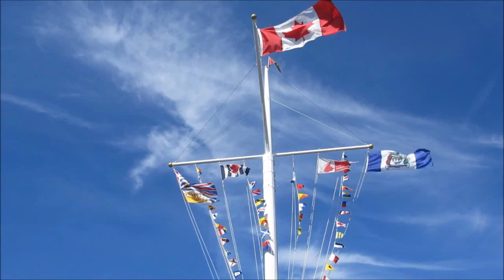Love Nature , Animal World, Strees Free Music | Lion | cities | Aerial view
Love Nature
 , Animal World,
 Strees Free Music
| Lion | cities | Aerial view